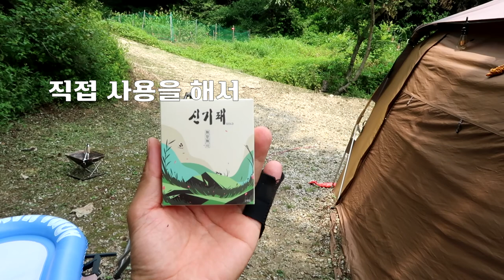캠핑시 꼭 챙겨야 할 것! 신기패 / 벌레퇴치 / 신기패 사용법?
캠핑을 즐기다 보면 항상 반갑지 않은 불청객들이 있기 마련입니다.
바로 벌레들 특히 발이 여러개 달린 벌레들은 극혐인데요.
벌레퇴치에 효과가 좋다는 신기패를 가지고 직접 실험을 해봤습니다.
영상을 보시고 캠핑하는데 있어서 한개쯤은 꼭 챙기시면 좀더 쾌적한 캠핑을
즐기실수 있을것 같습니다.